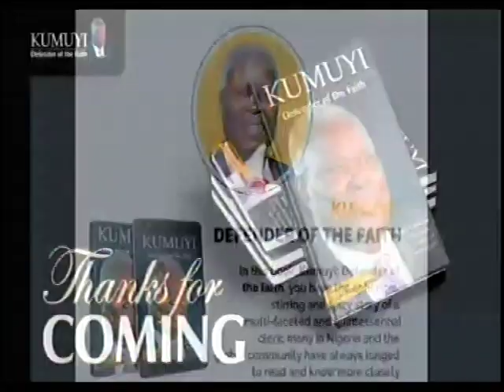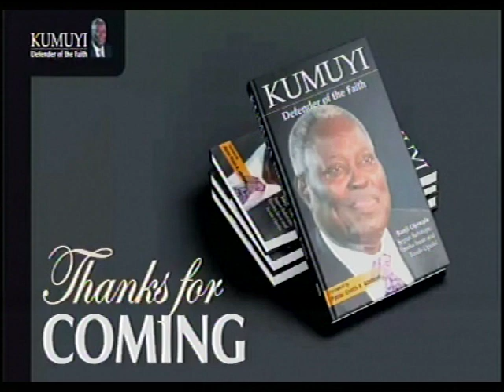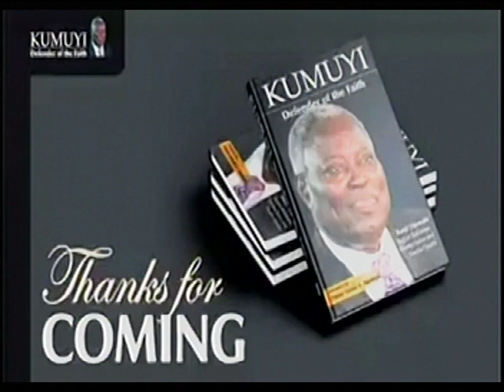... THE BOOK ; KUMUYI DEFENDER OF FAITH IS LAUNCHED